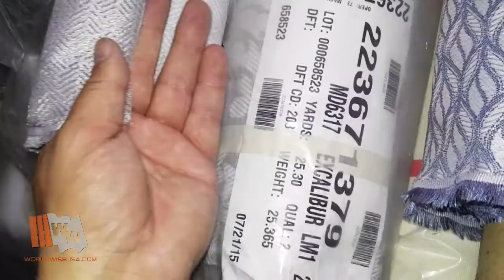Woven Damask Fabric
Woven damask fabric made in USA, ready to ship to over 80+ countries worldwide!

Price: PLEASE INQUIRE